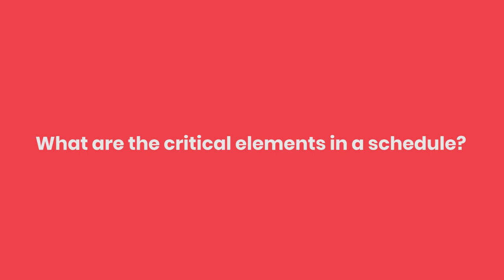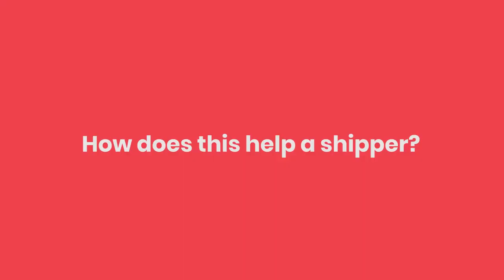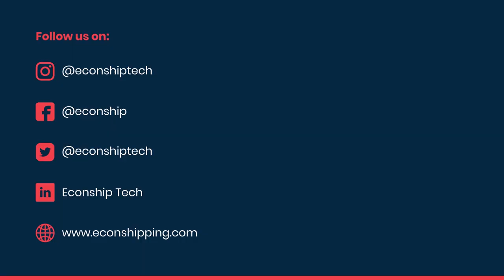Episode 12 | Vessel Schedule Explained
In order for you to plan your cargo and get it loaded on time, it’s important to have access to a reliable vessel schedule. In shipping, a vessel refers to anything that floats; and its schedule is the regularity with which it calls at a port. A ‘call’ in a schedule consists of Estimated Time of Arrival, Estimated Time of Berthing, and Estimated Time of Departure. Before a ship calls at a port, there’s a window—from Gate Open Time to Gate Close Time—where the shipper can bring the cargo into the terminal for loading later. In a vessel schedule, all these timings are listed so that the logistics supply chain industry can plan for shipments better. In the container line industry, the general norm is a fixed-day weekly call by a chain of vessels. In such a case, you can plan all your shipments well in advance. While some shipping lines stick to regular schedules, many follow ad hoc timelines. At Econship we don’t just provide default schedules, we average out past schedules of a particular operator’s vessel and create a new, more accurate schedule. This compiled schedule can be accessed directly on our website, to make planning your shipments that much easier.